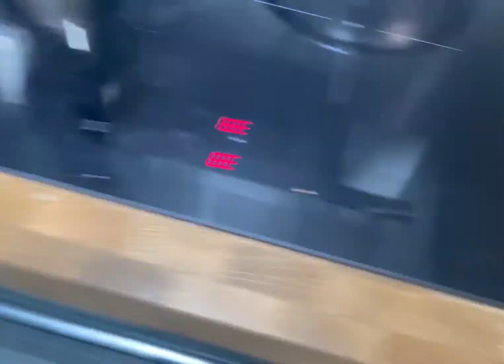Snowfall In Germany 2021 | Indian Vlogs from Germany | kid Playing in Snow|City Walking Tour in Snow